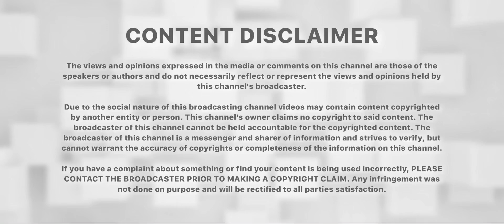God and Money: The Secret World of Aga Khan (Urdu) Episode 10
It is not my intent to in any way to infringe on their content ownership. If you happen to find your art or images in the video please let me know and I will be glad to credit you